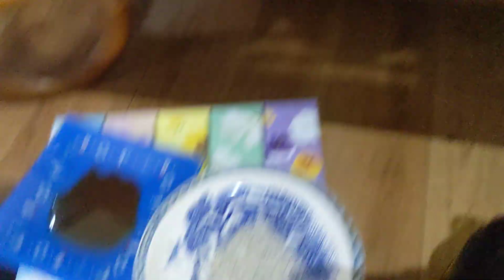祝い酒にて🍻🐥撮影が途中で止まり【前半】【後半は】ショートにて🥩🧸